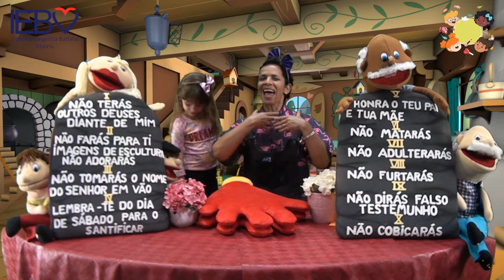IEBV Kids 9º Mandamento - 09/01/2021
IEBV Kids é uma programação voltada para o público infantil.